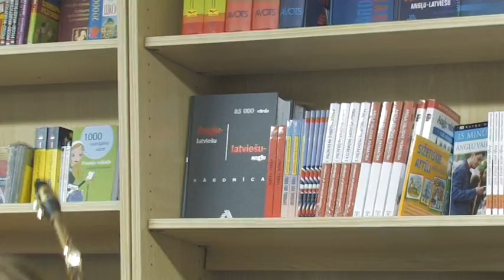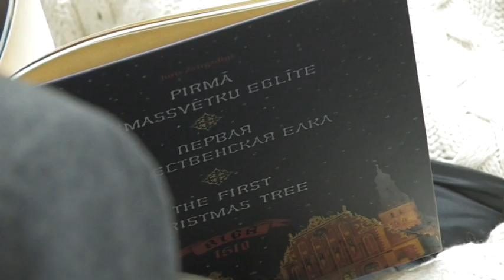Juris Zvirgzdiņš Pirmā Ziemassvētku eglīte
Juris Zvirgzdiņš Pirmā Ziemassvētku eglīte (grāmatas atvēršanas svētki, 9.decembris, grāmatu nams Valters un Rapa) Izdevniecība Pētergailis